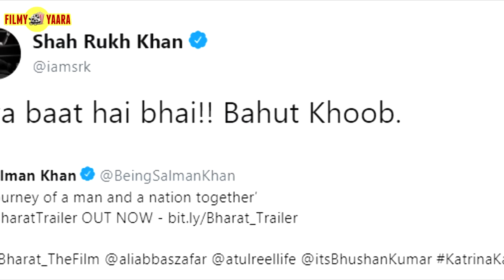Shahrukh Khan's REACTION On Salman Khan's BHARAT Trailer